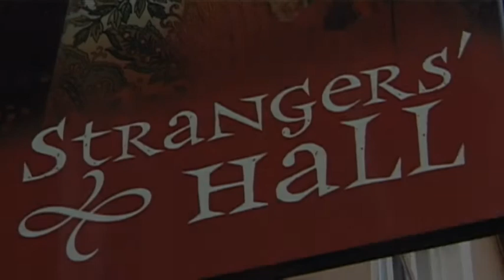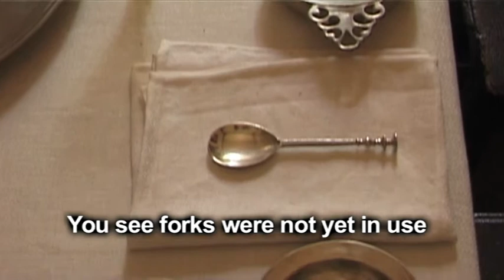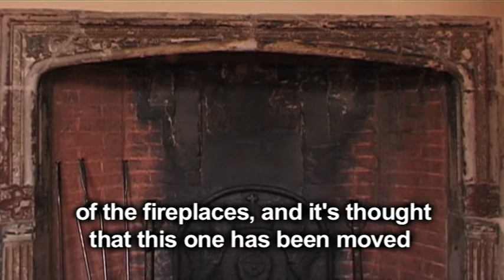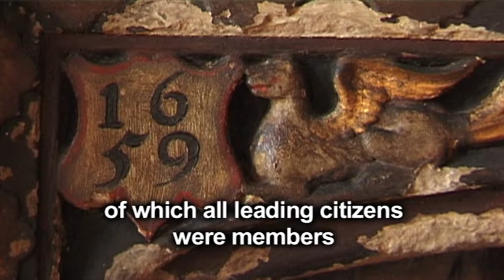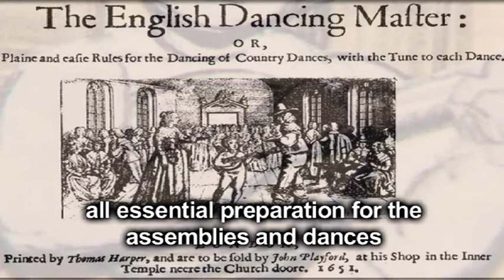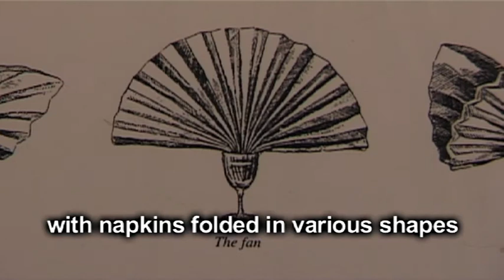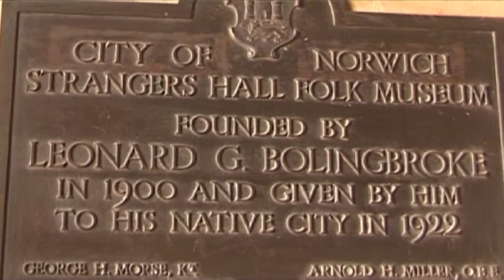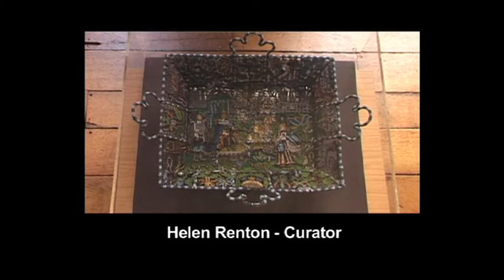A Tour of Strangers' Hall, Norwich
Take a tour through the rooms and gardens of this fascinating 14th century merchant house in the heart of Norwich, narrated by Elizabeth Buxton, a member of the Norfolk Tudor gentry whose portrait hangs in the Great Hall. Explore rooms furnished in the styles of many historical periods, from the Medieval Undercroft to the Regency Music Room and the Victorian Parlour.